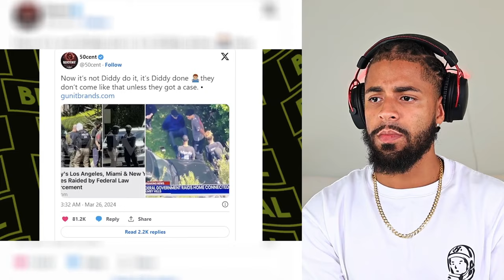Mike Tyson & Diddy Caught At FR3AKOFF Party Together...